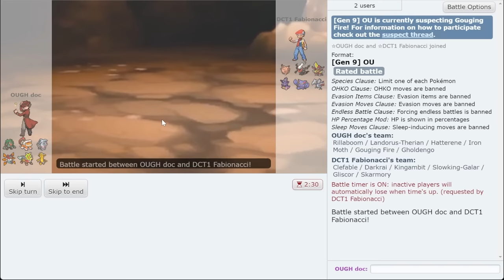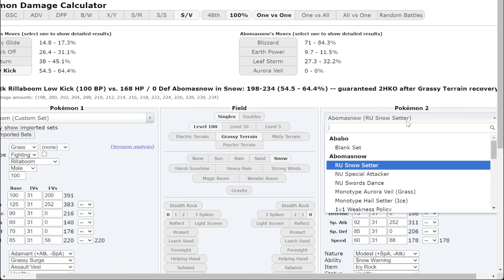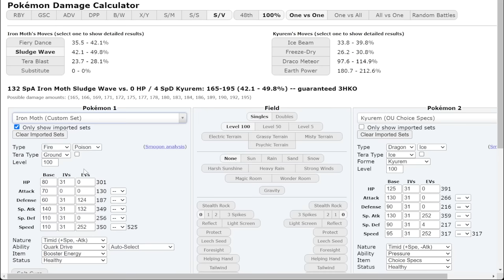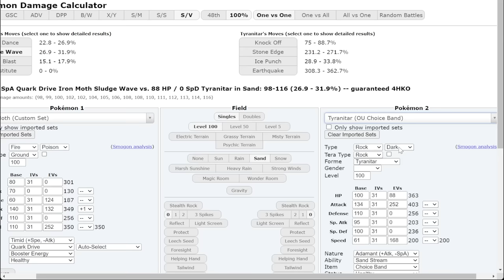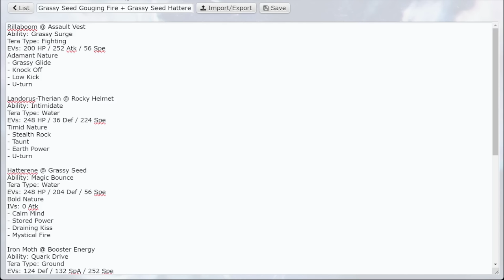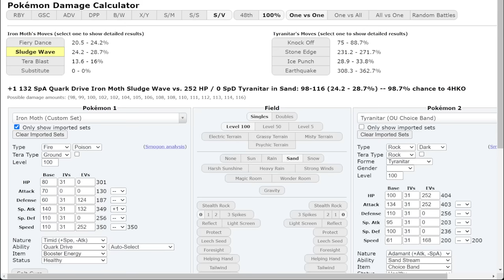They Said Iron Moth Fell Off. They Were Wrong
A lot of people said Iron Moth fell off in OU due to it falling to the UU tier. They are wrong. Iron Moth absolutely has a place in Pokemon Scarlet and Violet OU.

asfgerthrrth Enjoy!